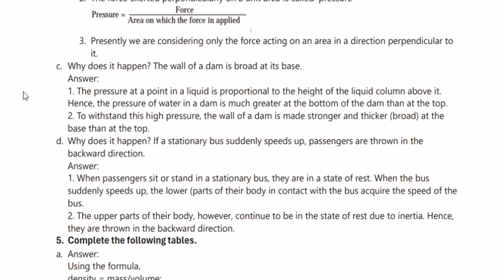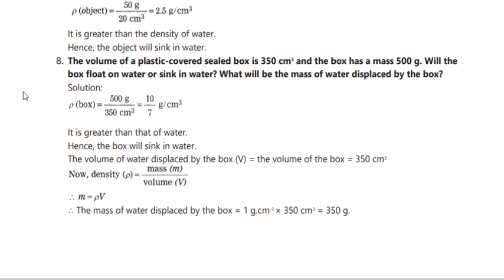CLASS 8 GENERAL SCIENCE CHAPTER 3 FORCE AND PRESSURE QUESTION ANSWER MAHARASHTRA BOARD